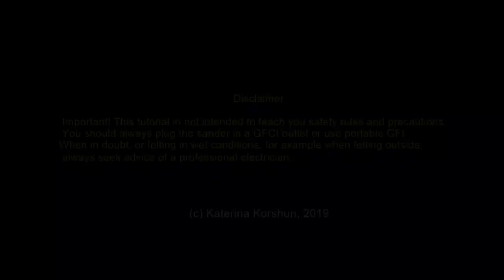Preparing the electric sander for felting (short version)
Katerina Korshun shares her felting techniques